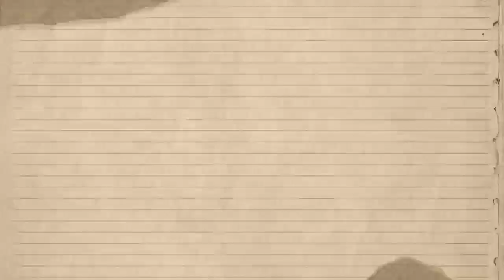Raj Brar Biography | Family | Death | Sweetaj Brar | Punjabi Singer